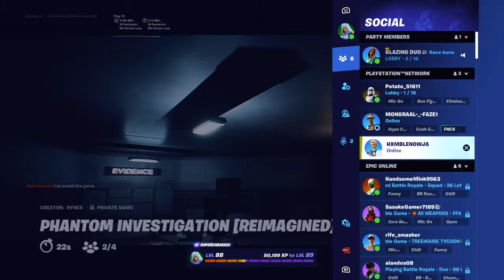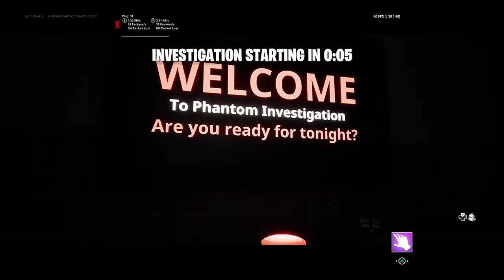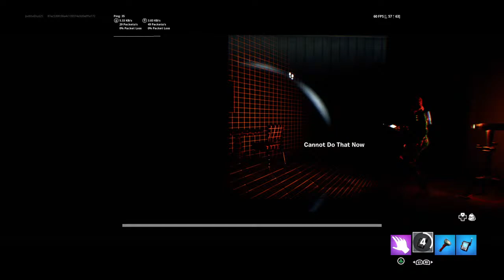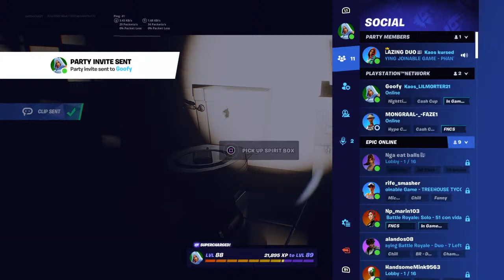Sigma live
Crazy vids